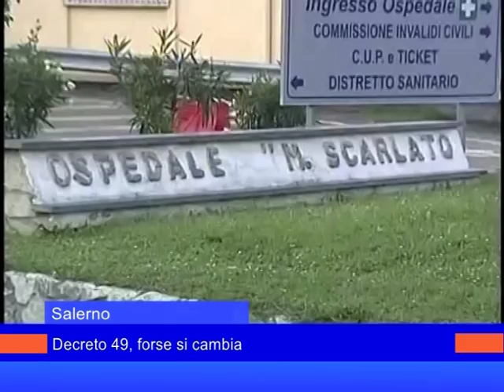Salerno: Decreti 49, forse si cambia. Intervista a Postiglione - 21 Settembre 2015